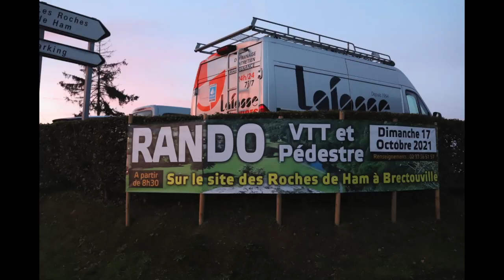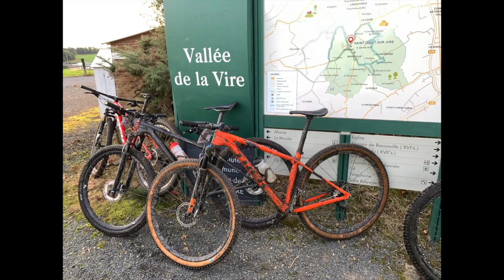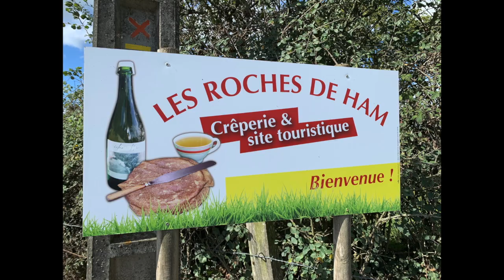Rando VTT 17 10 2021 HD 720p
Petit retour sur le Raid VTT des Roches de Ham à Brectouville (50) avec les vététistes et les marcheurs dans les chemins du bocage Normand autour du site des Roches de Ham. Merci encore aux organisateurs, bénévoles, sponsors et bien entendu aux participants(es).